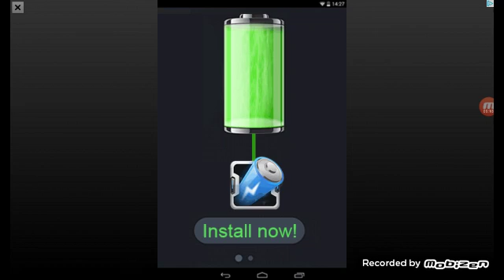Slither.io - Part 1 -" MEMES !"